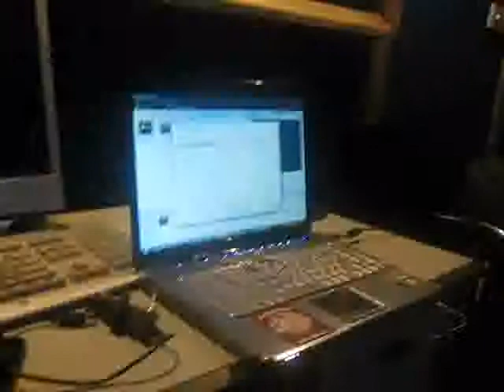Modenine - Studio Session With OD